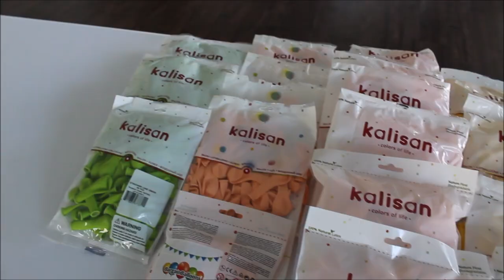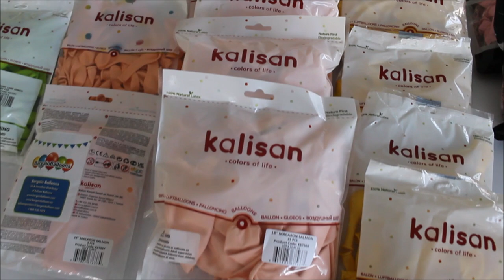How To Balloon Garland DIY Tutorial | Kalisan Balloons Butterfly BCT Balloons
Kalisan Balloons: Retro Olive, Shiny Green

Amazon Store Front

Foam Cutting Tool

Butterfly Templet

Lamp Stand

Rubber Bands

Glue Dashes (glue dots)

260s balloons

Fishing line

Adjustable Command Hooks

Big Bags For Balloons
Music | "Get Up" by LiQWYD